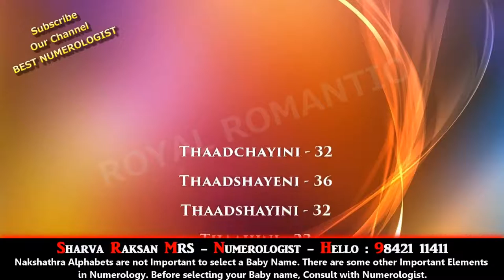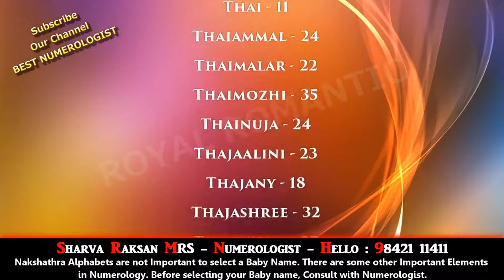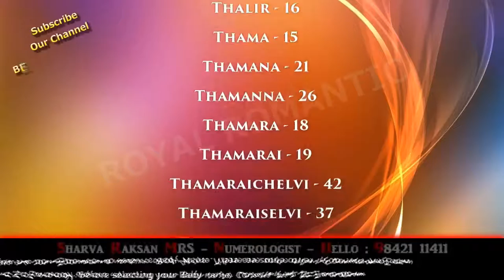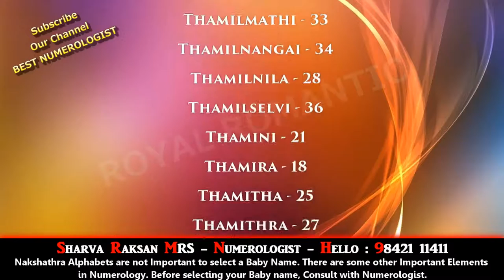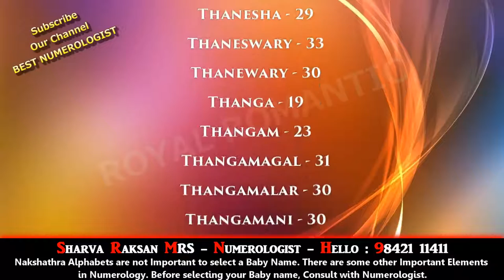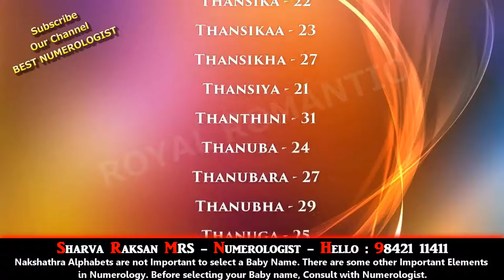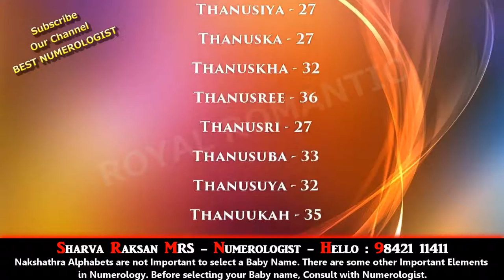GIRL BABY NAME STARTING WITH T 1 - AYYAPPAN MURUGAN HANUMAN SHIVA PERUMAL VISHNU NAME 9842111411